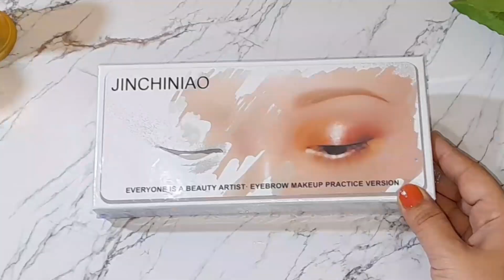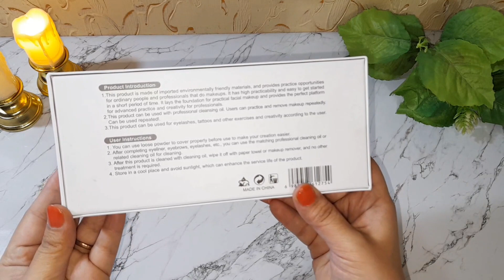Eye Makeup Practice Board || Viral Eye Makeup Dummy || Honest Review & Unboxing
Eye makeup dummy
Makeup practice board
silicone Makeup dummy review
Makeup practice board in Pakistan
Eye Makeup board
honest review